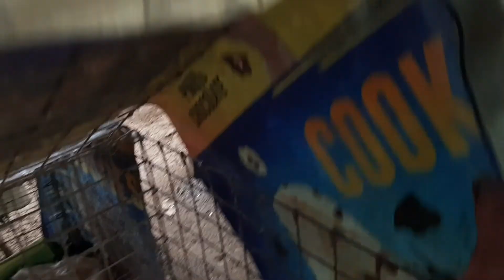Back to basic tayo || Papano mag start mag alaga Ng Guinea pig